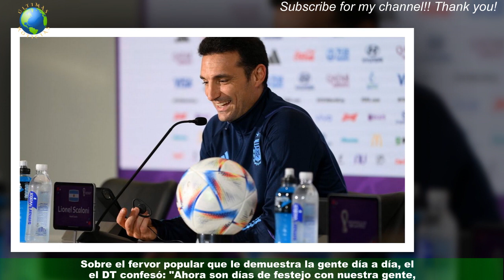Lionel Scaloni habló en conferencia antes de los amistosos con y Curazao: Lo de la gente es increíb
Lionel Scaloni habló en conferencia antes de los amistosos con  y Curazao: Lo de la gente es increíble
Lionel Scaloni brindó este martes su primera conferencia de prensa en el país luego de la épica conquista del Mundial de Qatar 2022. El técnico de la Selección Argentina habló en la previa de lo que serán los amistosos ante Panamá y Curazao,en los que el equipo Lionel Messi y compañía celebrará el título.